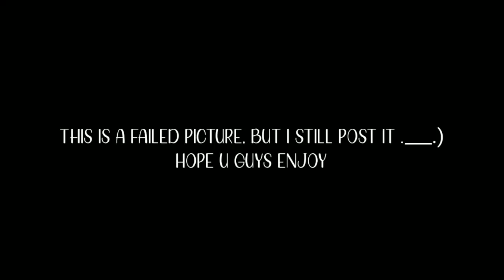[SPEED PAINT] Half-mask by TS_Sheep. [{ Omega Mix Art }]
TS_Sheep channel - who created this Character